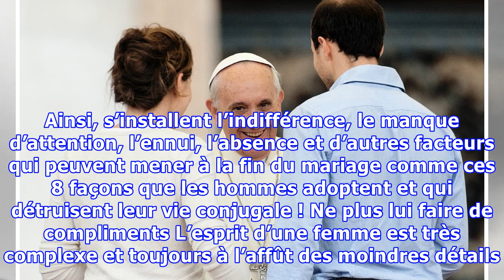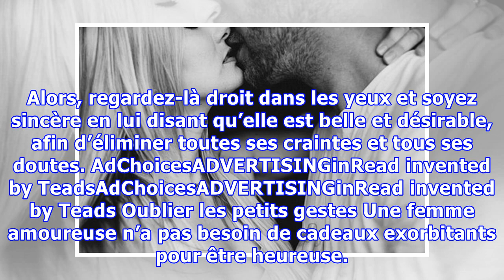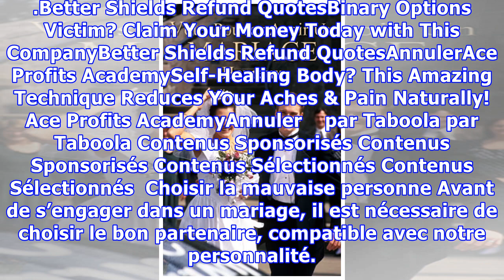8 façons que les hommes utilisent pour détruire leur mariage. Ne pardonnez jamais ça !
8 façons que les hommes utilisent pour détruire leur mariage. Ne pardonnez jamais ça !
« Pour le meilleur et pour le pire », voici la phrase mythique que prononcent tous les couples au moment de leur mariage, en se promettant amour et fidélité. Le respect, le sacrifice, les concessions, le désir ou encore la confiance sont des points importants pour la bonne réussite d’un mariage. Malheureusement, il peut arriver à un couple d’être confronté à des moments périlleux puisque tout n’es...